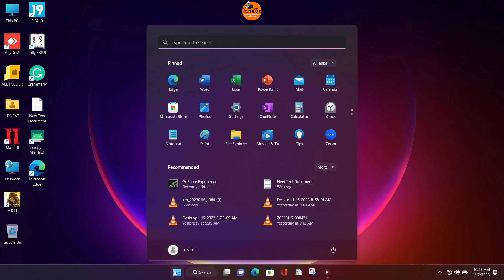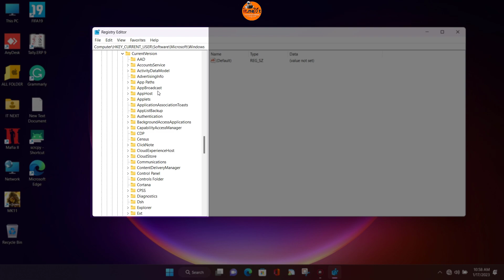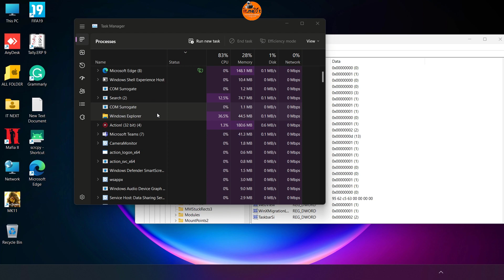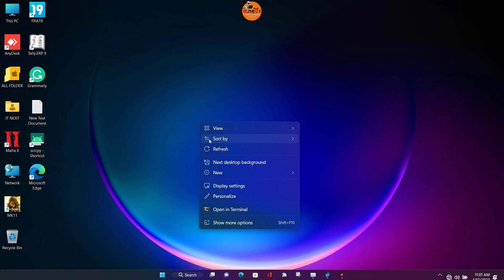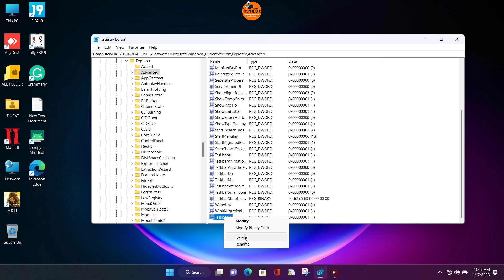How to change the taskbar size in windows 11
In order to change your taskbar size, you need to be a little bit creative.

//About me:
Expect to learn all that pertains to computer software and Applications for computers and phones. See you around!!!.